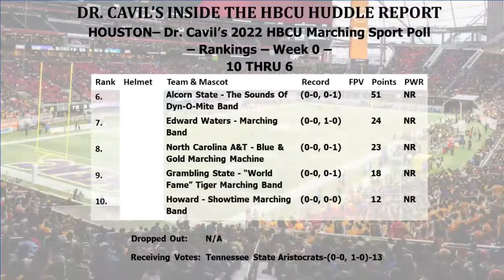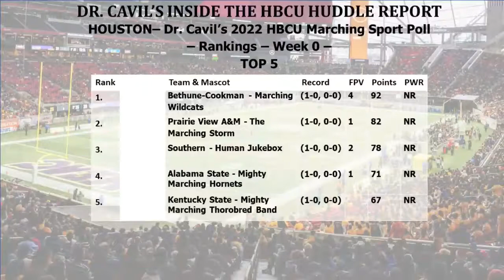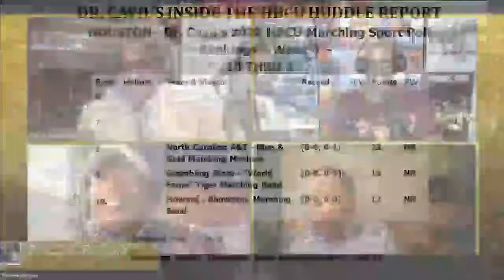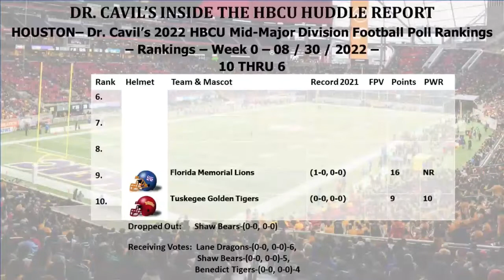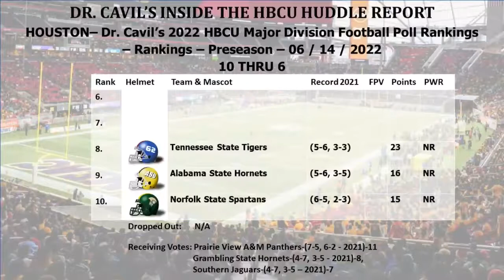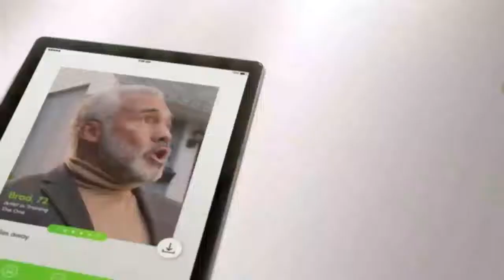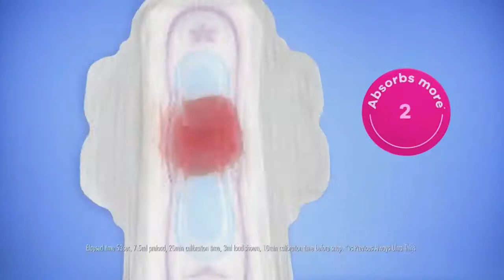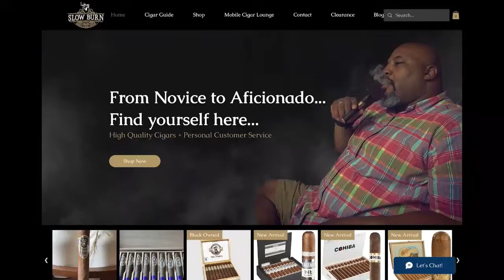Ep 299 - Dr. Cavil's Inside the HBCU Sports Lab with Mike Washington, AD Drew, and Joshua Sims Sr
"Inside the HBCU Sports Lab" episode 299 with Dr. Kenyatta Cavil, Mike Washington & Charles Bishop radio show. Today’s show will be a good one as Dr. Cavil, Mike, BCSN Sports Wrap's AD Drew and Joshua Sims Sr. discuss HBCU news, information, and Week 1 in HBCU football.

TOPICS:
HBCU Legacy Bowl to work in conjunction with HBCU Combine
The HBCU Combine is part of an effort to accelerate exposure of draft prospects.

USC transfer to play for Deion Sanders at Jackson State
Former USC lineman Maximus Gibbs has hit the transfer portal and will join the Jackson State football program.

SWAC, Phillies form partnership to teach students sports analytics from HBCUGameday.com

Maryland Eastern Shore Names Tara Owens as Athletic Director from MEACSports.com

MEAC Announces Weekly Volleyball Honors, presented by Coca-Cola

FAMU Additional Information
The team knelt in protest following Saturday's 56-24 defeat at UNC.

Late financial aid and fewer tickets for family and friends

Isaiah Land passes classes, but can't play

Summer School

FAMU responds to football player's unease

Players feel they don't have a voice

SWAC Football Game Day: Sept. 1-4
Alabama A&M at University of Alabama-Birmingham – 7:00 pm (CBS Network)
Mississippi Valley State at Tarleton – 7:00 pm (ESPN+)

Bethune-Cookman at University of Miami – 2:30 pm (ACC Network)
Miles at Alabama State – 4:00 pm (ESPN+)
Grambling State at Arkansas State – 6:00 pm (ESPN+)
Florida Memorial at Southern – 6:00 pm (Jaguar Sports Network)
Stephen F. Austin at Alcorn State – 6:00 pm (WPRL 91.7 FM)
Texas Southern at Prairie View A&M – 6:00 pm (ESPN+)

Florida A&M vs. Jackson State – 2:00 pm (ESPN2)
All times listed are Central Standard Time (CST)

-HBCU MID-MAJOR CLASSIC Game of the Week-

Black College Football Hall of Fame Classic
Tom Benson Hall of Fame Stadium
Canton, OH
– SIAC / CIAA – Sunday, September 4th 3:00pm CT –
Central State Maurauders (0-0, 0-0) vs Winston-Salem State Rams (0-0, 0-0)

-HBCU INDEPENDENT/NON-CONFERENCE MID-MAJOR DIVISION Game of the Week-

Battle of the Bell
Langston, OK
W. E. Anderson Stadium
– SAC – Saturday, September 4th 4:00pm CT –
Oklahoma Panhandle State (HWCU) (0-0, 0-0) at No. 2 Langston Lions (0-0, 0-0)

-HBCU MAJOR DIVISION CLASSIC Game of the Week-
-HBCU MAJOR DIVISION RIVALRY Game of the Week-

Orange Blossom Classic
Miami Gardens, FL
Hard Rock Stadium
– SWAC – Sunday, September 4th, 4:00pm CT – ESPN2
No. 1 Jackson State Tigers (8-1, 6-0) at No. 3 Florida A&M Rattlers (0-1, 0-0)
-HBCU INDEPENDENT/NON-CONFERENCE MAJOR DIVISION Game of the Week-

Duke’s Mayo Classic
Charlotte, NC
Bank of America Stadium
– BSC / MEAC – Saturday, September 3rd, 6:30pm CT – ESPN3
No. 5 North Carolina A&T State Aggies (0-0, 0-0) vs No. 8 North Carolina Central Eagles (0-0, 0-0)
-SWAC MAJOR DIVISION Game of the Week-

Prairie View, TX
Panther Stadium
Labor Day Classic
– SWAC – Saturday, September 4th, 6:00pm CT – ESPN+
Prairie View A&M Panthers (0-0, 0-0) at Texas Southern Tigers (0-0, 0-0)

Hampton, VA
Armstrong Stadium
Battle of the Real HU
– MEAC / Big South – Saturday, September 3rd, 5:00pm CT –
Howard Bison (0-1, 0-0) at Hampton Pirates (0-0, 0-0)